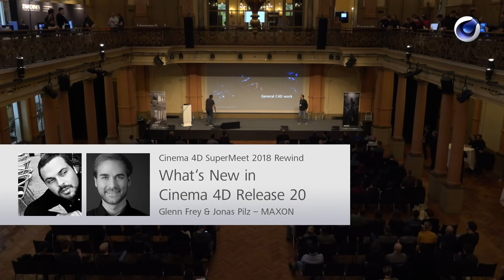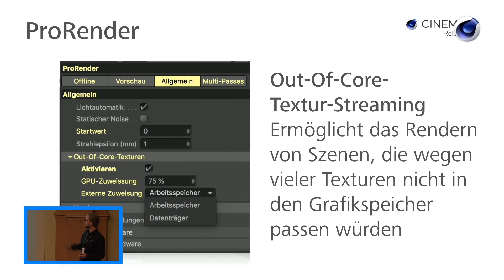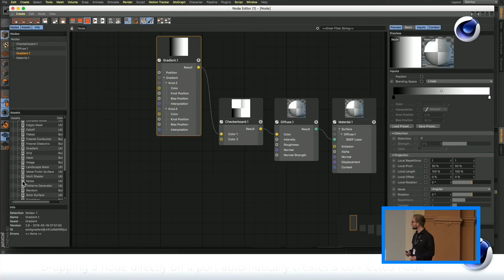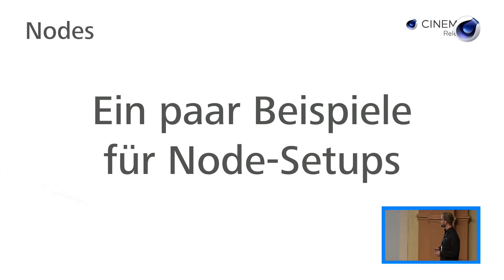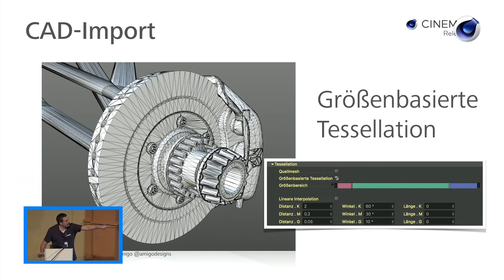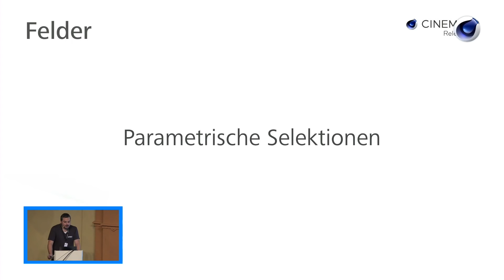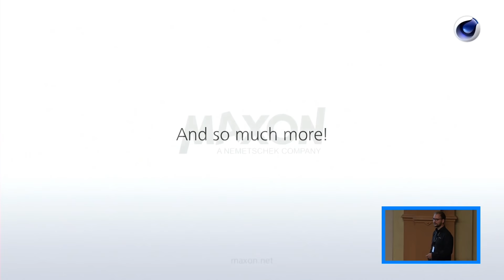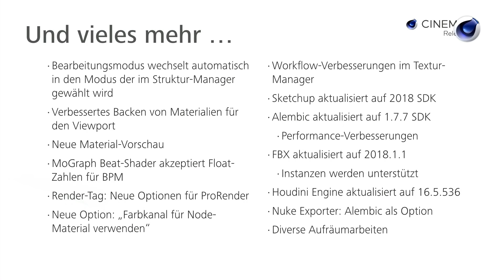SuperMeet 2018 | What's new in Cinema 4D Release 20 | Maxon Cinema 4D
What's new in Cinema 4D R20. Die neueste Generation von MAXONs führender 3D-Software, Cinema 4D Release 20, bietet neue High-End-Tools und Features für VFX- und Motion-Graphics-Artists: Das nodebasierte Materialsystem schlägt einen völlig neuen Weg zur Erzeugung von Materialien ein, MoGraph Felder erlauben neue Gestaltungsmöglichkeiten und Volumenbasiertes Modeling mit OpenVDB revolutioniert den Modeling-Workflow. In ihrer Präsentation geben Glenn Frey & Jonas Pilz einen großen Überblick über die fantastischen Features der neuesten Version von Cinema 4D.

Glenn Frey kam 2004 erstmals mit Cinema 4D in Berührung. Sofort gepackt von den faszinierenden Möglichkeiten der 3D-Grafik, arbeitete er nur drei Monate später bereits bei MAXON. Seitdem ist Software Evangelist Glenn festes Mitglied des MAXON-Teams, gibt Workshops und präsentiert neue Releases von Cinema 4D.

Jonas Pilz entdeckte während des Studiums "Multimedia und Kommunikation" seine Leidenschaft für 3D-Grafik. Die Tatsache, dass die eigene Fantasie in 3D die einzige Grenze ist, fasziniert ihn bis heute. Nach seinem Studium arbeitete er als freiberuflicher 3D Generalist und setzte zahlreiche Jobs für namhafte Industriekunden und das Fernsehen um. Seit 2015 ist Software Evangelist Jonas Pilz festes Mitglied des MAXON-Teams, gibt Workshops und präsentiert neue Releases von Cinema 4D.